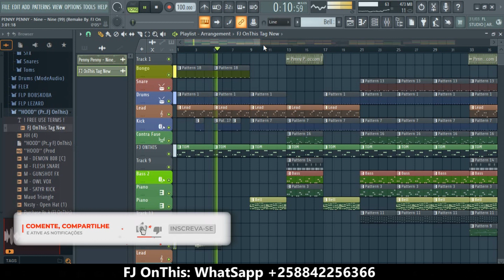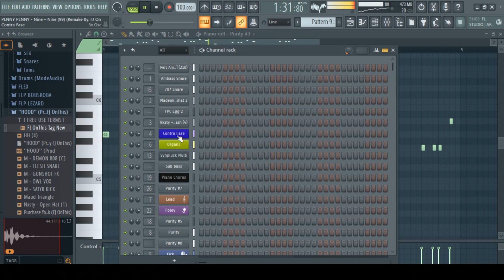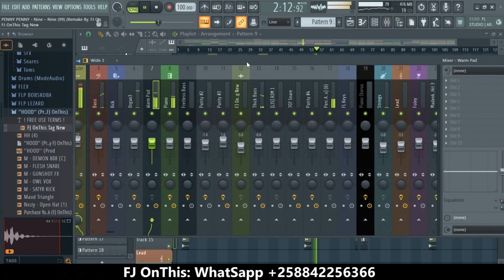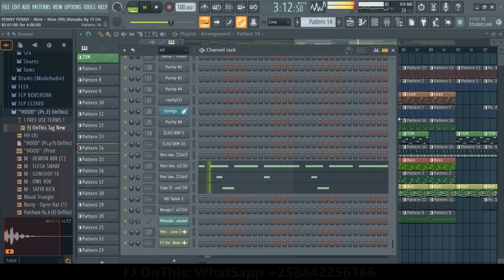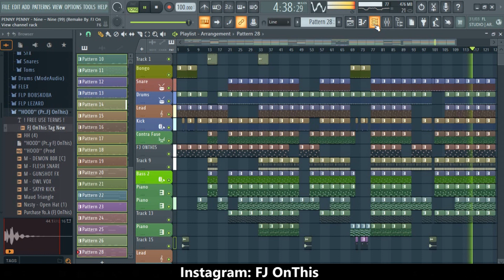🔴 PENNY PENNY - Nine – Nine (99) (Instrumental Remake By. FJ OnThis)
🚦DIREITOS PARA ESTA BATIDA🚦
 A versão gratuita desta batida está disponível apenas para assinantes, para fins não lucrativos e de avaliação. Isso significa que o uso no YouTube ou Soundcloud NÃO está liberado para monetização. A versão gratuita desta batida NÃO está disponível para serviços de streaming como o Spotify ou o Apple Music, por exemplo.

Se você deseja lucrar com sua música (fazer upload da sua música em serviços de streaming, por exemplo), você deve adquirir uma licença adequada para si mesmo antes de lançar sua música. Obrigado.

Ola, eu sou FJ OnThis, este é meu segundo CANAL NO YOUTUBE, onde falarei um pouco do meu Dia-a-Dia, Tutoriais, ou como faço minhas coisas, como ganho vida na internet.
O meu primeiro Canal é so para Instrumental e Musicas: FJ OnThis: Producer.

0:00 Intro
00:10 Não se esqueça de se INSCREVER! Obrigado.